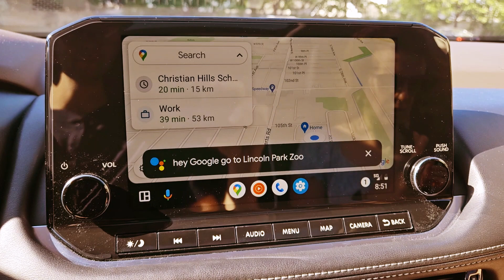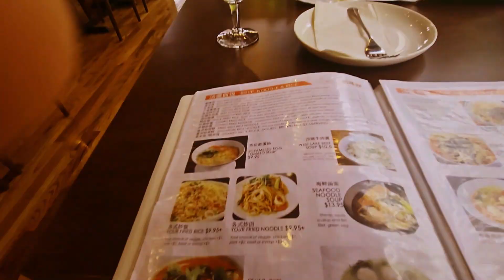Lincoln Park Zoo Chicago